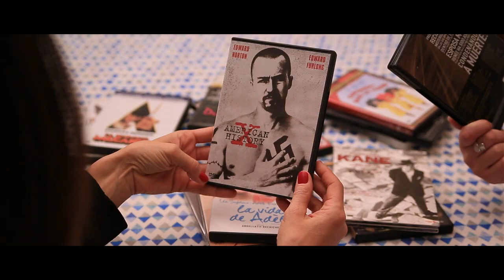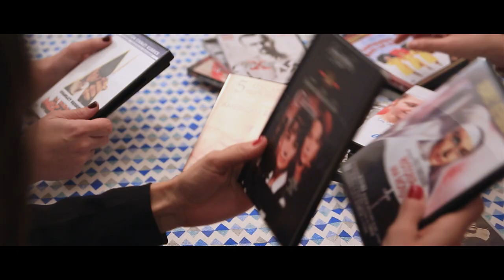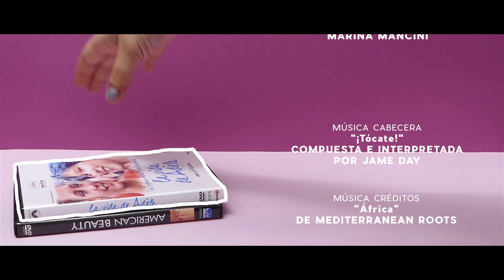¡Tócate! 1x04 - Gracias por venir.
CAPÍTULO 4: GRACIAS POR VENIR.
Equipo artístico:

Mercedes: María Albiñana.
Andrea: Patricia Teruel.
Bárbara: Nuria López.
África: Marina Gutiérrez.
Ferran: Jorge de Guillae.
Pizzero: Vicente Aparicio.

Equipo técnico:

Idea original: Victoria Avinyó.
Guión: Victoria Avinyó, Soraya Cledera, José Ángel Gomis y Joan Masià.
Dirección: Victoria Avinyó.
Ayudante de dirección: Sergio Villa.
Segundo ayudante de dirección: Miguel Ángel Mengó.
Script: Juan José García Rosa.
Directora de fotografía: Patricia Fornés.
Cámaras: Patricia Fornés, Sandra Bea, Miguel Ángel Mengó y Yassine F
Jefa producción: Arantxa Grau Miquel.
Ayudante de producción: Ernesto J. Ruíz.
Sonido directo: Jaime Almenar Fernández.
Postproducción sonido: Jose Negrete y José Lozano Iñiguez.
Dirección artística: Juan José García Rosa.
Jefa vestuario: María Aparisi Galán.
Montaje: Miguel Ángel Mengó.
Etalonaje: Sergio Villa y Juan José García Rosa.
Maquillaje: Ester García Micó, Miriam López Gil, Sara Agudo.
Diseño gráfico: Mintaka Estudio.
Comunicación: Juan José García Rosa.
Música cabecera: “¡Tócate!” compuesta e interpretada por Jame Day.
Making of y foto fija: El Mostrador Estudio Creativo.
Subtítulos al inglés: Marina Mancini.

Agradecimientos:
Andrés Giner Latorre.
Zaira Jiménez.
María Dolores Aviñó.

Sottotitoli disponibili in italiano.

™ 2019